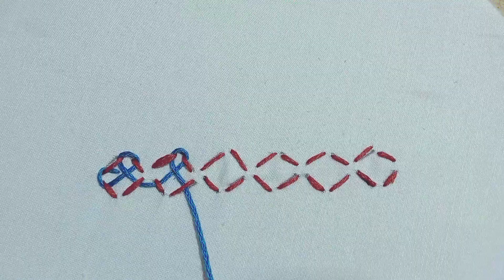Beautiful hand embroidery/ Sindhi embroidery/ bavaliya work/ Gujarati work/ Kutch work